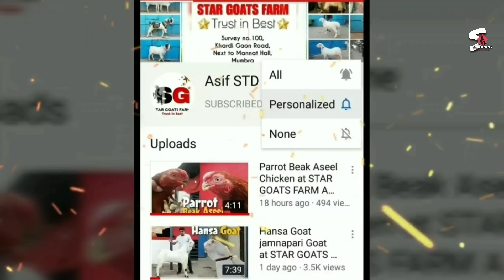Daily Routine my Goat FARM Asif STD STAR GOATS FARM